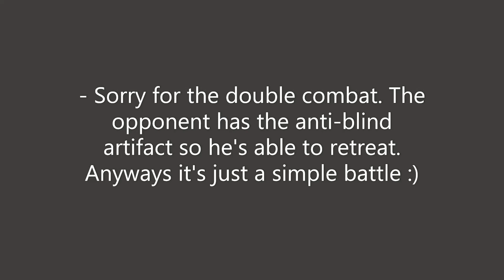Heroes III: Rampart, Kyrre and a happy ending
Heroes 3 Complete: Rampart, Kyrre and a happy ending (Map: World 4 You, 200% Impossible)